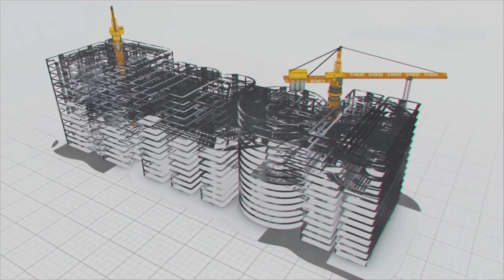MEIL has bagged Thane - Borivali twin tunnel project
The tunnel king, Megha Engineering and Infrastructures Ltd (MEIL) has bagged the 11.84 km long Thane - Borivali twin tube road tunnel project in the state of Maharashtra. These  tunnels will be built using tunnel boring machines at a maximum depth of 23 meters at reduced surface  level.

The route between Thane and Borivali always faces heavy traffic congestion. Once this road tunnel project is ready it will resolve the traffic woes of commuters and significantly reduce the travel time between Thane and Borivali.

The Mumbai Metropolitan Region Development Authority (MMRDA) is the monitoring agency for this twin tube road tunnel project.

While executing this project, certain precautionary measures will be taken to ensure that no harm is caused to the flora and fauna at the Sanjay Gandhi National Park (SGNP) through which the tunnel will pass. For this, tunnel boring machines will be used.

Throughout the tunnel, there will be cross tunnels at every 300 metres, and the design will be done in such a manner that it enables vehicles to run at a maximum speed of 80 km per hour. A drainage system, smoke detector, and jet fans will be some other facilities of this project.

MEIL is expert in tunnel engineering and proved its exceptional skills in the execution of tunnel based projects like Zojila in Jammu & Kashmir, Chardham project in Uttarakhand and Palamuru Rangareddy Lift Irrigation scheme in Telangana and Veligonda project in Andhra Pradesh.